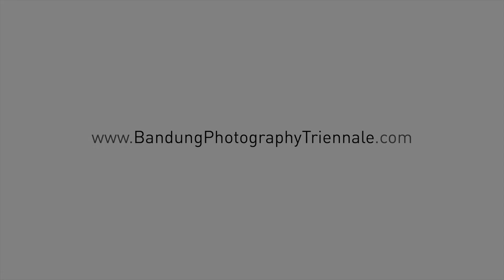Curators Talk - Bandung Photography Triennale 2022